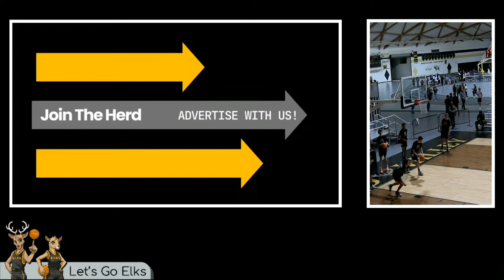Let's Go Elks | Basketball versus Morenci (Round Ball) - 12/8/23 at 7:30pm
Court One - Round Valley Dome